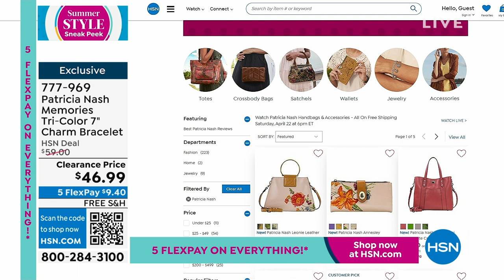Patricia Nash Memories TriColor 7" Charm Bracelet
A chain of oval links is made glamorous with its medley of vintage key charms and colorful beads.

    Vintageinspired, ovallink chain bracelet with 11 keydesigned dangling charms and beads